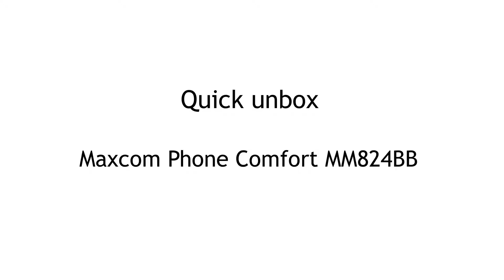Unboxing Maxcom Phone Comfort MM824BB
In this clip we will show you what’s inside the box of Maxcom Phone Comfort MM824BB. Check our other clips where we are unboxing home electronics, it hardware, gaming equipment, laptops, cellphones and more.